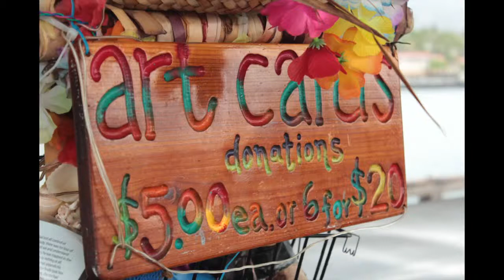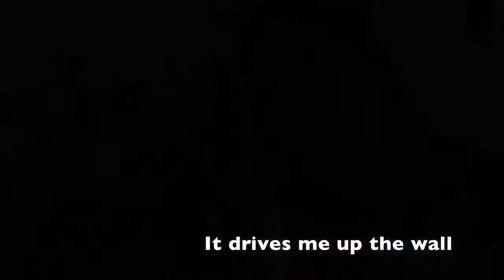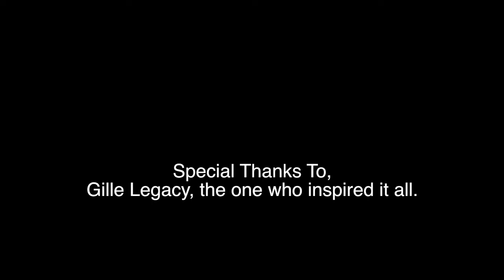I Almost Walked Past